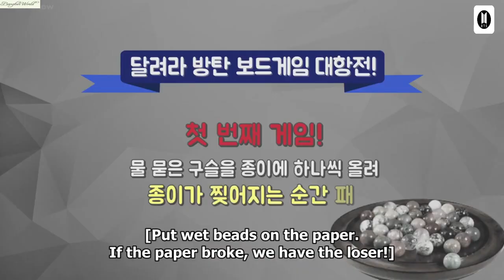𝑩𝑻𝑺 (방탄소년단) :- | 𝑩𝒐𝒂𝒓𝒅 𝑮𝒂𝒎𝒆𝒔 | 𝑨 𝑮𝒂𝒎𝒆 𝒘𝒊𝒕𝒉 𝒎𝒂𝒓𝒃𝒍𝒆𝒔.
Hello ,
we are back with new video.
Enjoy the marble game with BTS.
The object of the game is to add wet marbles into a paper. If the paper breaks, that team automatically loses. So they were divided into two groups. Suga, Jimin and Jhope on one team named as Team Chica. RM, Jungkook, Jin and V in another team named as Team Go.
(as this was played in their hotel room in Chicago.)

The editing is self-done.

Hope you are all doing well .Stay healthy.